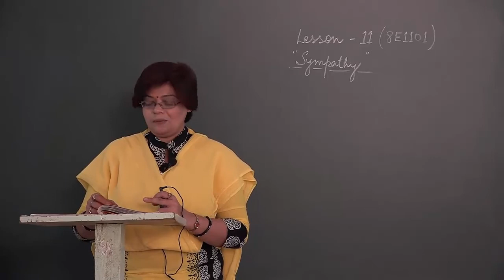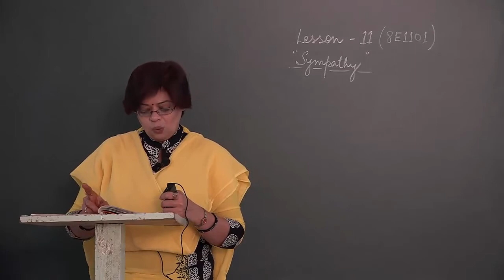8 11 1